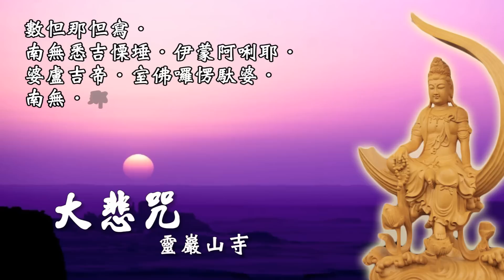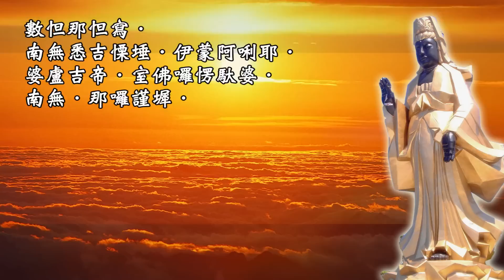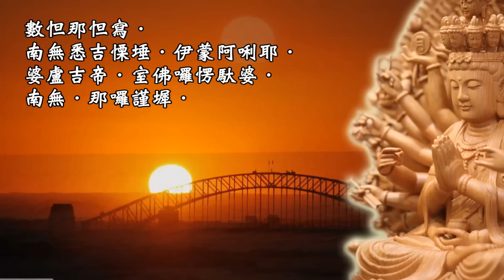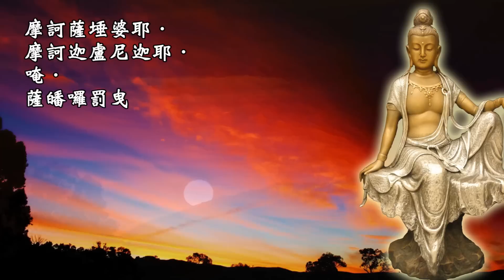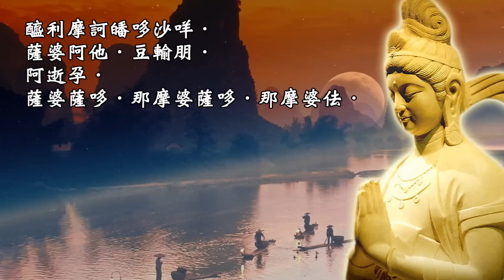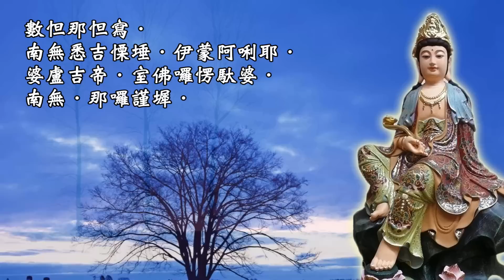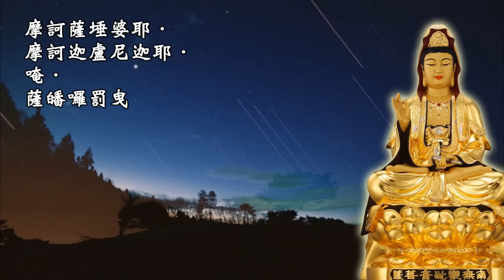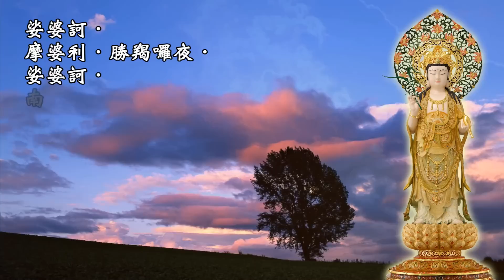大悲咒 靈巖山寺 2014版